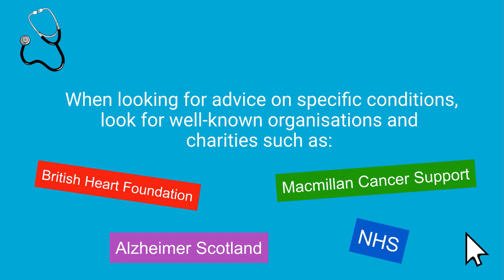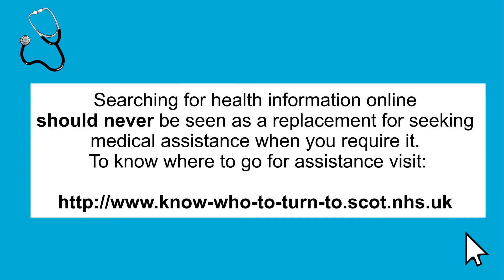Top tips to help find trustworthy health information online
This video introduces some useful tips for finding trustworthy health information online. This is the first video of our series: Navigating health information online and in the news. Click on the links below to view the other videos in this series or view all three in the playlist.